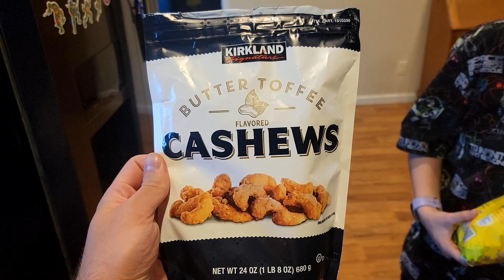These Are ADDICTING!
Come try some snacks with us!